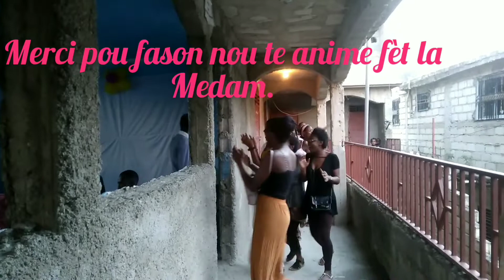Un Jour Special